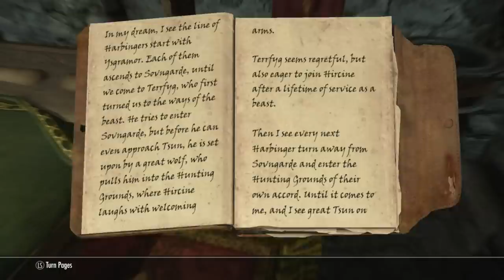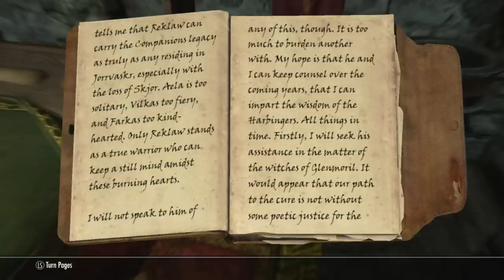Skyrim - The Companions - Finale + Totems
We finally finish the Companions and unlock the near full potential of wolf form.

I'll be getting the ring soon, don't worry. Also, I'm taking a break from LPing RPGs for a bit.

I found a new game to play through that should be exactly what the doctor ordered for getting me back into my element. :D I'll have it up by tomorrow night.